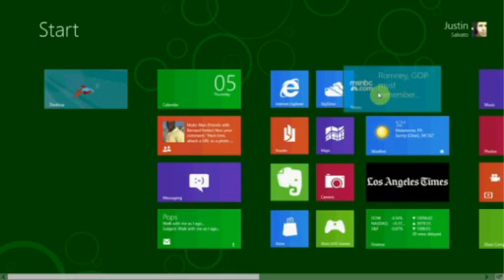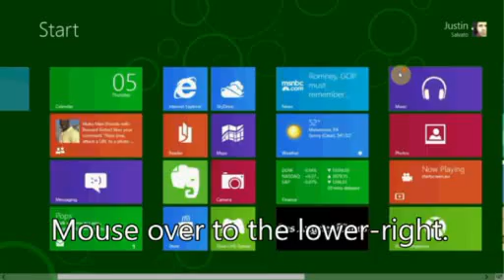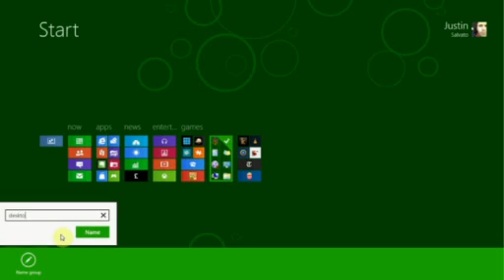Windows 8 is easy: Making columns & labels on Start screen.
In this video, I show HOW to create the column of tiles and then how to give them labels or headings.

Running Windows 8 Consumer Preview on a Dell Inspiron 1545 laptop.